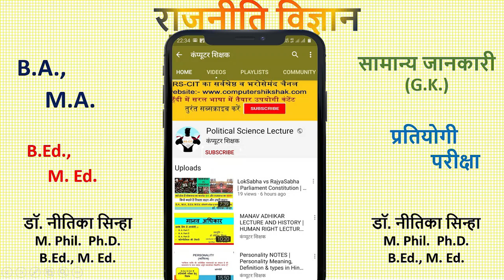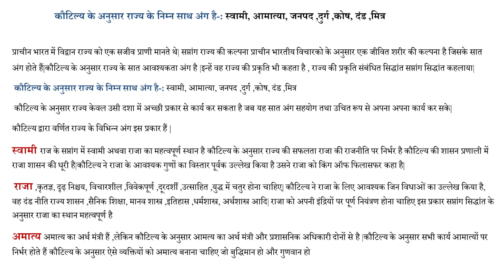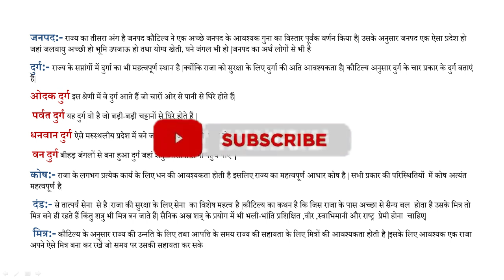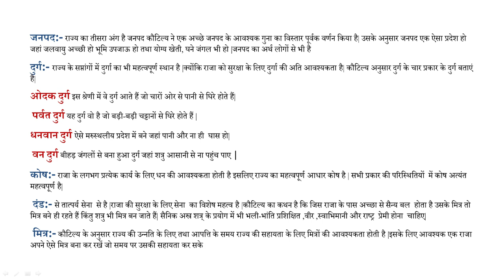KAUTILYA SAPTANGA THEORY BA 1ST YEAR SEMESTER 2ND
B Ed Notes B Ed Exam B Ed Final B Ed Sessional B Ed Practical Curriculam
M Ed Notes M Ed Exam M Ed Final M Ed Sessional M Ed Practical